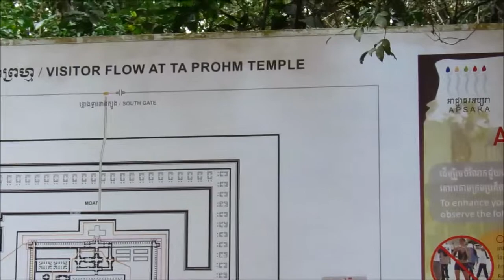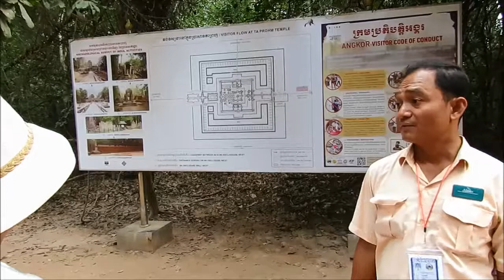anka watt 1